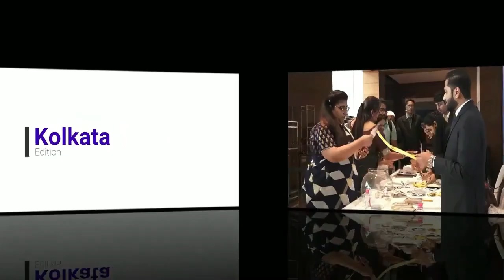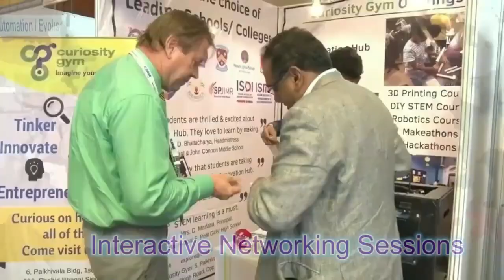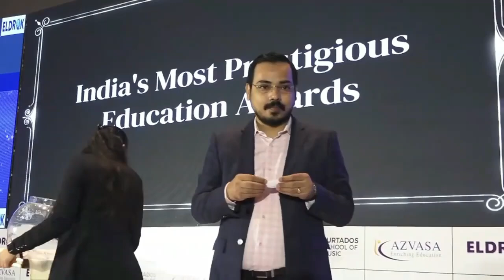𝗘𝗹𝗱𝗿𝗼𝗸 𝗜𝗻𝗱𝗶𝗮 𝗞-𝟭𝟮 𝗦𝘂𝗺𝗺𝗶𝘁, 𝗣𝘂𝗻𝗲 - 𝟐𝟯𝗿𝗱 𝗢𝗰𝘁𝗼𝗯𝗲𝗿 𝟮𝟬𝟮𝟰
Eldrok India K-12 Summit, Pune- 2024 is a one-day conference cum expo where one gets to meet Pune's leading school principals/directors, industry-related entrepreneurs, and some of the best-regarded thought leaders, corporate executives, government officials, consultants & policymakers.